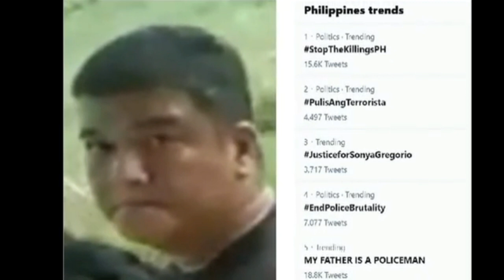Sumuko na si Jonel Nuezca | Patong patong na kaso ang isasampa